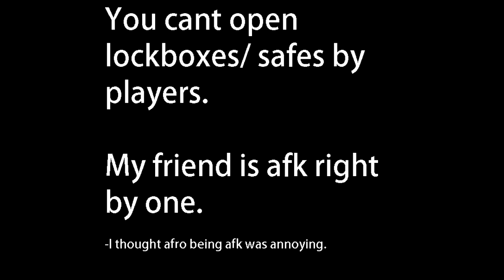Arma 2 DayZ Epoch: AFK friends ft. Afro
My friend afro was afk. i was not able to unlock my lock boxes because  "a player is near".

sorry for bad quality D:

if u have any questions please comment :D

server is MGT